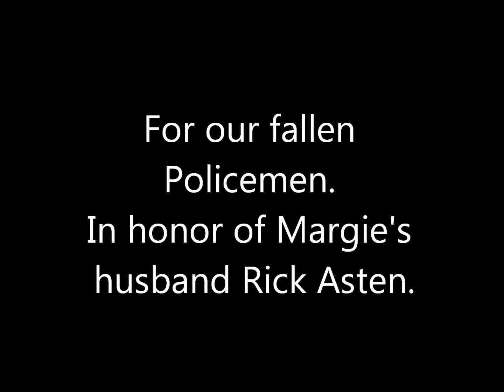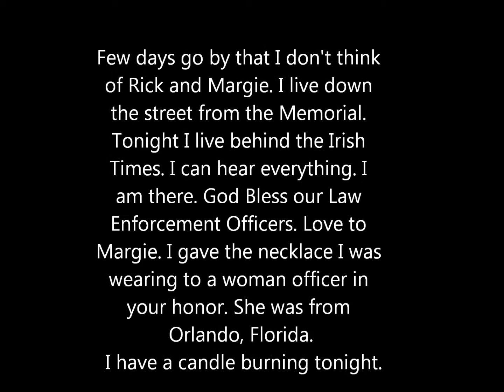Candle Light Vigil for Policeman Week 2012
For an old friend who lost her huband to crime in Kansas City, KS